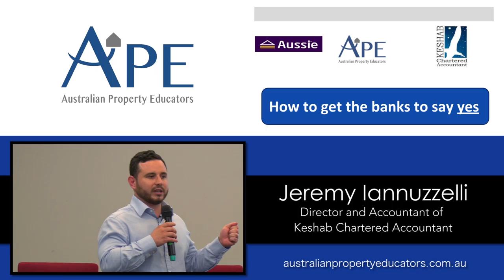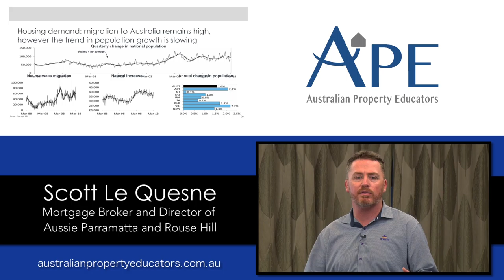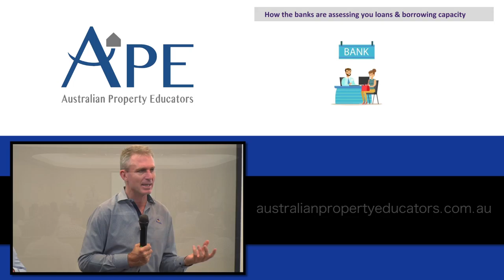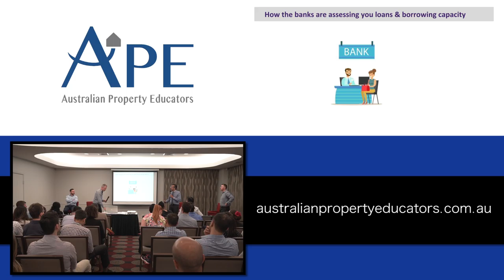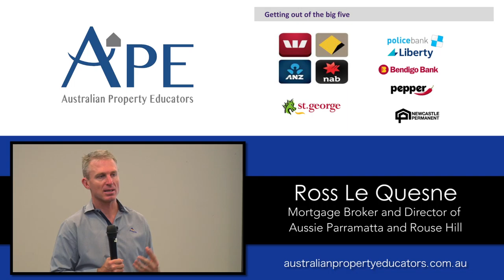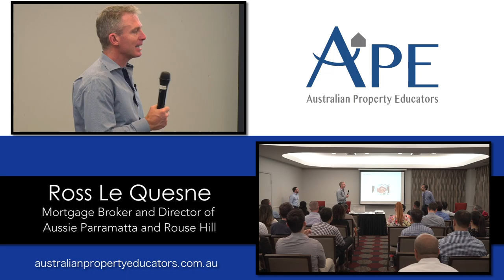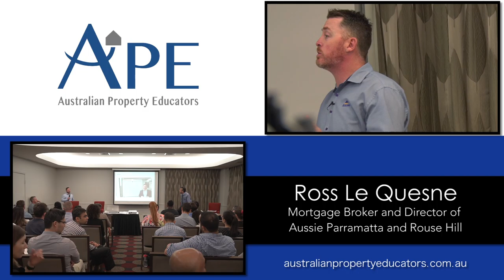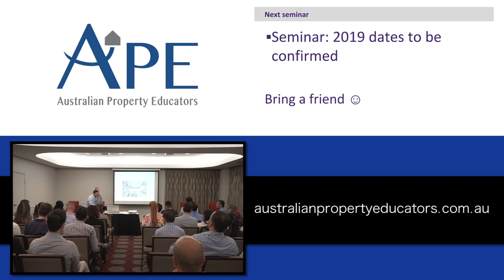How to get the banks to say YES - OCTOBER FULL VERSION SEMINAR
The lending market has changes A LOT over the last few years. From tighter lending criteria to global market changes getting that loan approved for your property just got a little trickier. BUT there are still ways to Get the Banks to say YES! Knowing what the changes are, identifying your own circumstances and goals and speaking to a property - centric accountant and mortgage broker can still move you towards securing your next property. In this full version on our October seminar, we explore ways to get that loan approved.